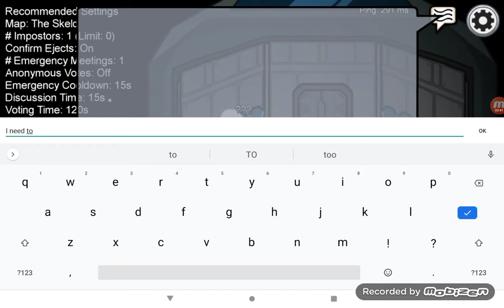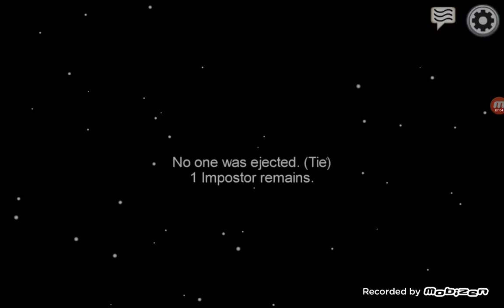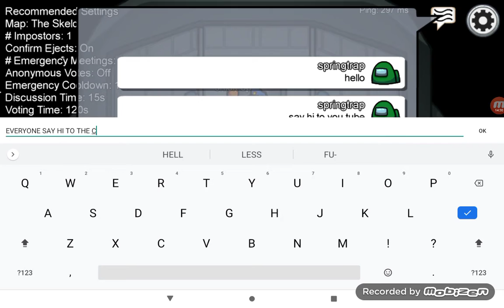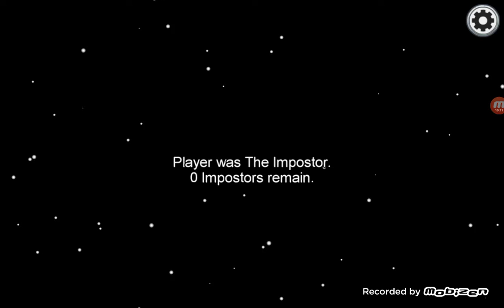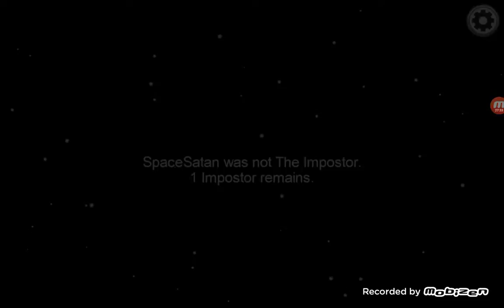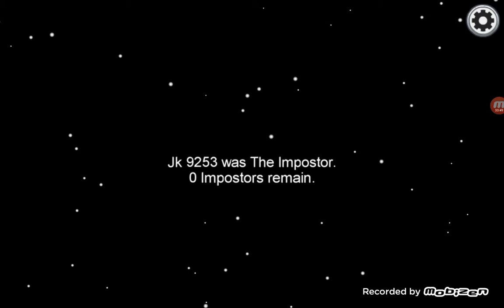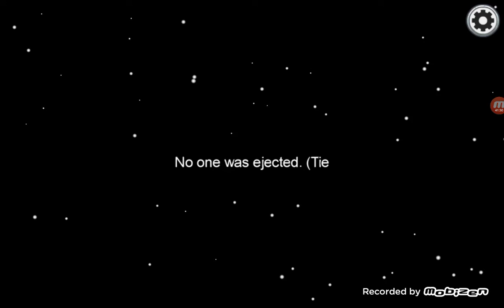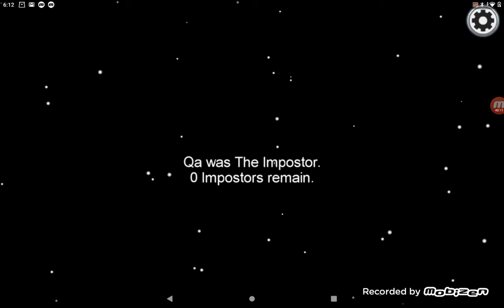300 SUB CELEBRATION IN AMONG US